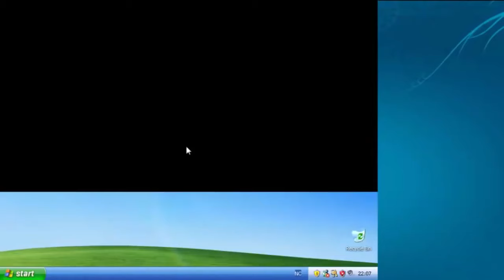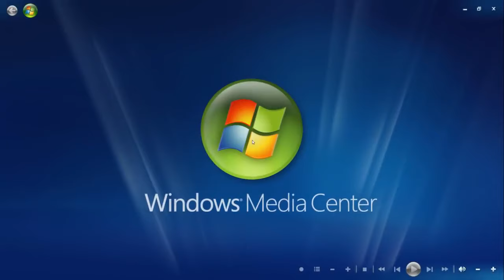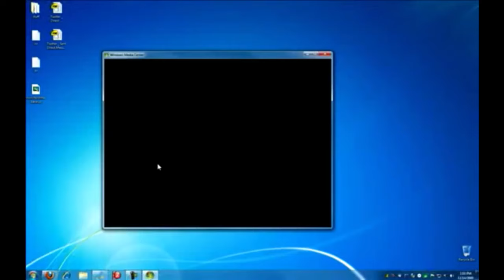Windows Media Center Intro History with Other Videos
Welcome to my first video history! Windows Media Center was a discontinued digital video recorder and media player created by Microsoft. Media Center was first introduced to Windows in 2002 on Windows XP Media Center Edition (MCE). It was included in Home Premium and Ultimate editions of Windows Vista, as well as all editions of Windows 7 except Starter and Home Basic. It was also available on Windows 8 Pro and Windows 8.1 Pro as a paid add-on, before being discontinued in Windows 10, although it can be reinstalled unofficially through a command script installer. Windows Media Center, codenamed "Freestyle", was first included with Windows XP Media Center Edition. A new version of the WMC was included in the Home Premium and Ultimate Windows Vista editions. The user interface was redesigned and tailored for the 16:9 aspect ratio. Support for multiple tuners was added in later releases and varies depending upon the version of the operating system purchased. Support for many Windows Media Center Extender hardware devices, that had been released pre-Vista, was also dropped leaving many owners out of luck if they did not upgrade to one of the supported Windows Vista versions from the Windows XP Media Center Edition. Also introduced to U.S. users was Internet TV, which allows access to streaming content through WMC. It also allows video game content.

Each button in the main menu, which contains sections such as "Music", "Videos", and "TV", gets encased in a box when selected, and for each selection, a submenu comes up, extending horizontally. When any of the options is selected, the entries for each are presented in a grid-like structure, with each item being identified by album art, if it is an audio file, or a thumbnail image if it is a picture, a video or a TV recording, and other related options, such as different views for the music collection if "Music" is selected, extend horizontally along the top of the grid. Similarly, other items are identified by suggestive artwork. The grid displaying the items is also extended horizontally, and the selected item is enlarged compared to the rest. An updated version of the WMC was included in all the Windows 7 editions except Starter and Home Basic. Much of the functionality added with TV Pack 2008 was included with the version of Media Center included in Windows 7, along with an update to the user interface.

The WMC has retained much of the design and feel of its predecessor, but with a variety of user interface shortcuts and browsing capabilities. Playback of H.264 video both locally and through a Media Center Extender (including the Xbox 360) is supported.

Some notable enhancements in the WMC include a new mini guide, a new scrub bar, the option to color code the guide by show type, and Internet content that is more tightly integrated with regular TV via the guide. All Windows 7 versions now support up to four tuners of each type (QAM, ATSC, CableCARD, NTSC, etc.).

When browsing the media library, items that don't have album art are shown in a range of foreground and background color combinations instead of using white text on a blue background. When the left or right remote control buttons are held down to browse the library quickly, a two-letter prefix of the current album name is prominently shown as a visual aid. The Picture Library includes new slideshow capabilities, and individual pictures can be rated.

Also, while browsing a media library, a new column appears at the top named "Shared." This allows users to access shared media libraries on other Media Center PCs from directly within Media Center.

For television support, the Windows Media Center "TV Pack" released by Microsoft in 2008 is incorporated into the WMC. This includes support for CableCARD and North American (ATSC) clear QAM tuners, as well as creating lists of favorite stations.

A gadget for the WMC is also included.

The Public folder also contains a hidden Recorded TV library that appears in the Windows Explorer sidepane when TV is set up in Media Center for the first time. The WMC was not included with any of Windows 8 editions. During the 2015 Build developers' conference, a Microsoft executive confirmed that Media Center, with its TV receiver and PVR functionality, would not be updated for or included with Windows 10, thus the product would be discontinued. Those upgrading to Windows 10 from a version of Windows that included the Media Center application would receive the paid Windows DVD Player app for free to maintain DVD playback functionality after the first Windows Update.